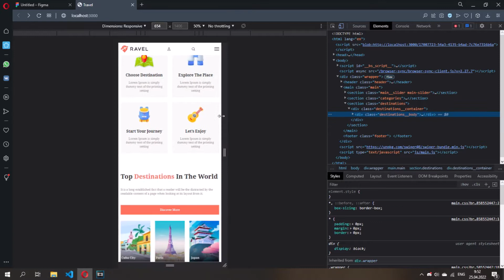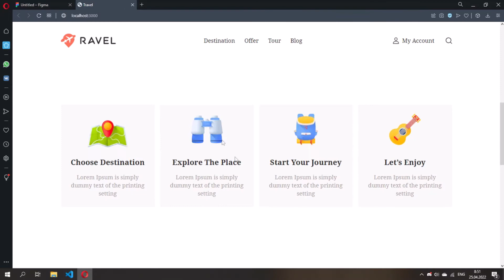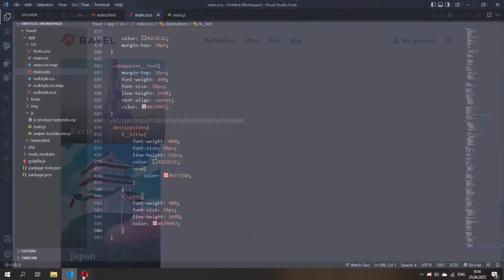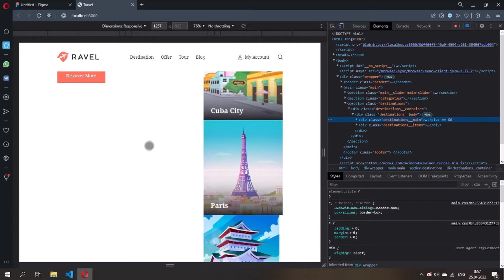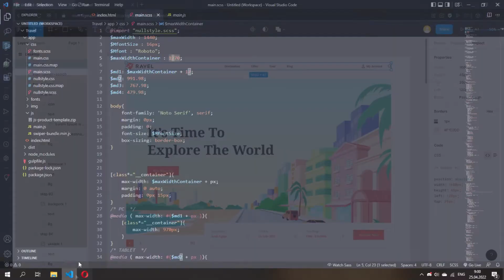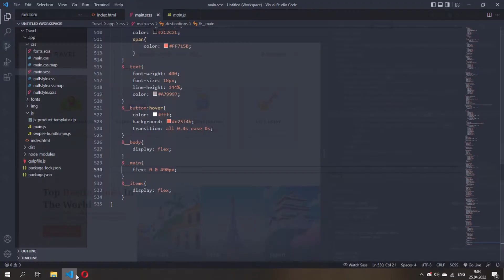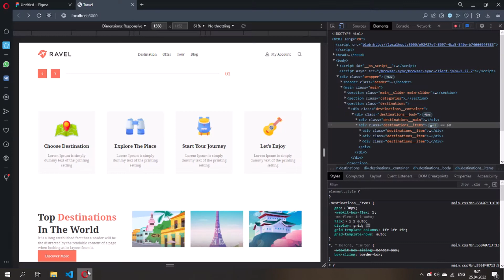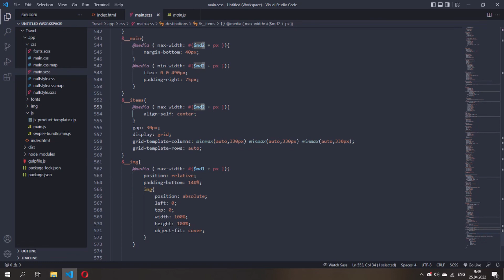🔥 Create a Responsive Personal Website using HTML and CSS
Responsive Personal Portfolio Website [PART 4] | HTML and CSS  Tutorial.